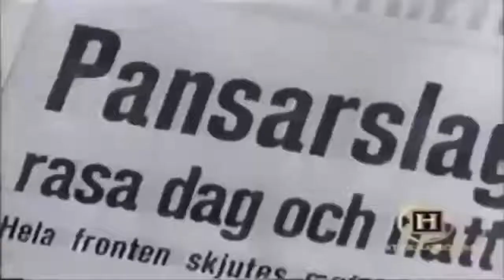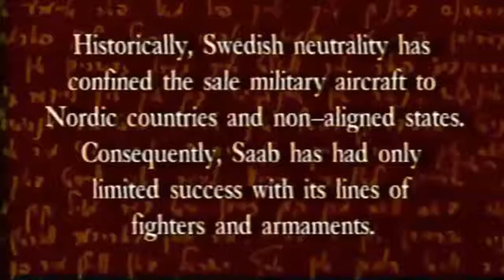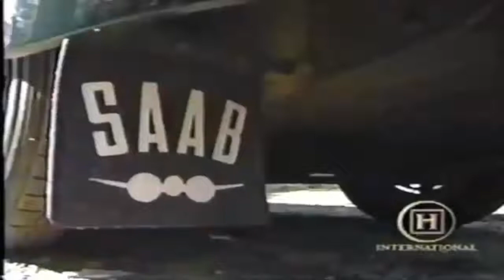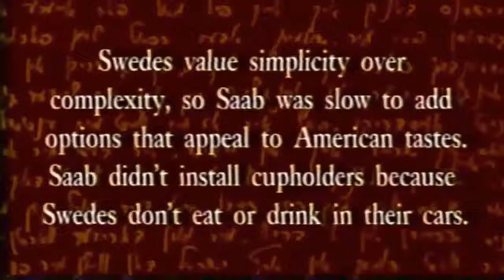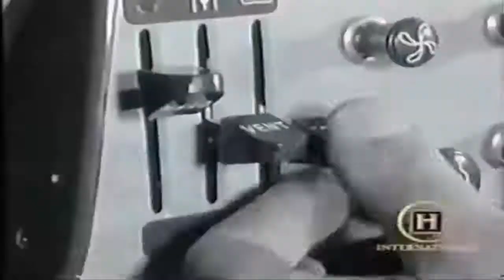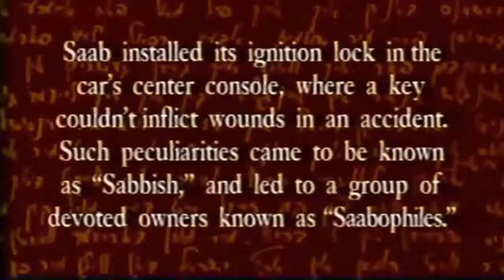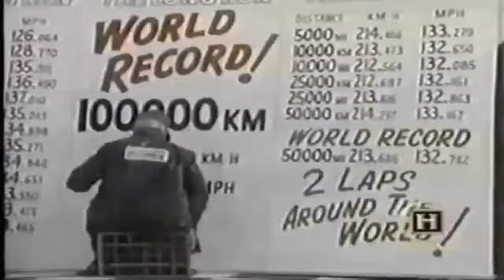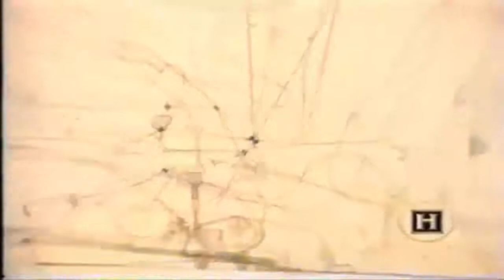History of Saab & Saab Cars (Automobile Documentary)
Saab Automobile AB was a manufacturer of automobiles that was founded in Sweden in 1945 when its parent company SAAB AB began a project to design a small automobile. The first production model the Saab 92 was launched in 1949. In 1968 the parent company merged with Scania-Vabis and ten years later the Saab 900 was launched in time becoming Saab's best-selling model. In the mid-1980s the new Saab 9000 model also appeared.

In 1989 the automobile division of Saab-Scania was restructured into an independent company Saab Automobile AB. The American manufacturer General Motors (GM) took 50 percent ownership with an investment of US$600 million. Two well-known models to come out of this period were the Saab 9-3 and the Saab 9-5. Then in 2000 GM exercised its option to acquire the remaining 50 percent for a further US$125 million; so turning Saab Automobile into a wholly owned GM subsidiary. In 2010 GM sold Saab Automobile AB to the Dutch automobile manufacturer Spyker Cars N.V.